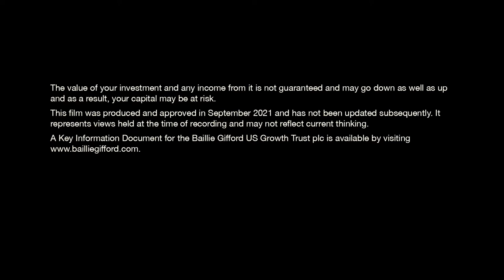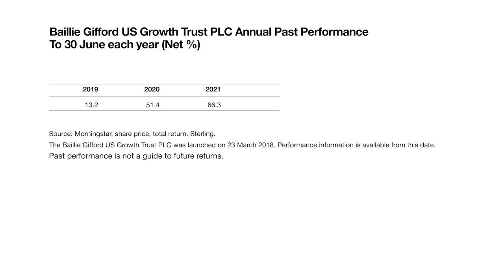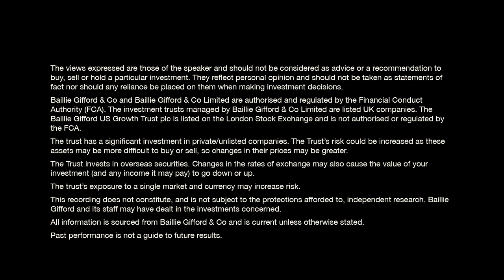Baillie Gifford US Growth Trust - Manager Insights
The ways we work, play, study, shop and seek healthcare have changed during the pandemic, prompting new investments by the Baillie Gifford US Growth Trust, as co-manager Kirsty Gibson details.